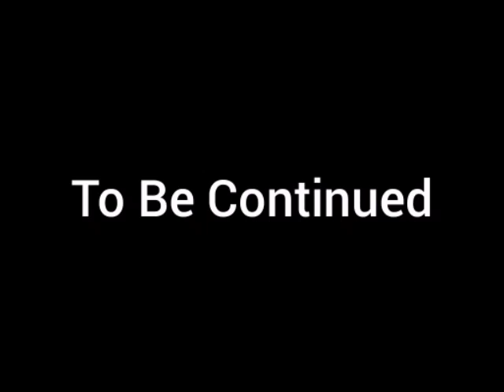Cheese Grater Article Insanity